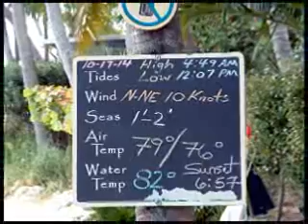Little Palm Island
Little Palm Island may be little known to you and I though it is highly regarded by the wealthy elite.